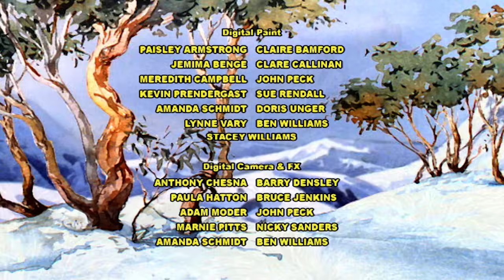The Silver Brumby 119 - Charlie Helps a Friend (HD - Full Episode)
A storm is approaching. Thowra leaves the Secret Valley to chase the wind, but is unaware that the foal is trying to keep up with him. The foal is pinned to the ground by a falling branch and it is Charlie who hears his cries and comes to his aid. . .